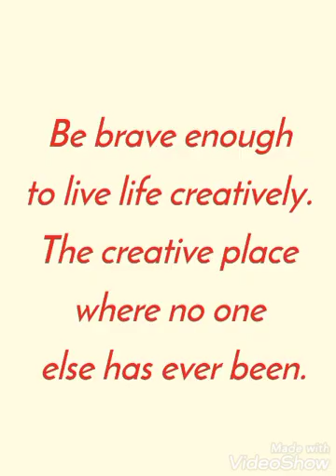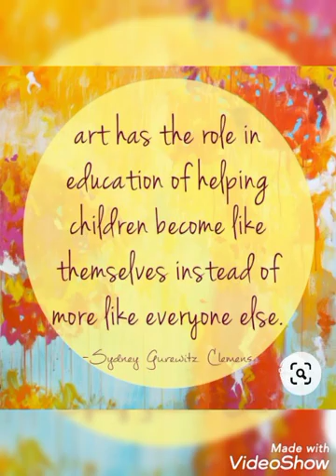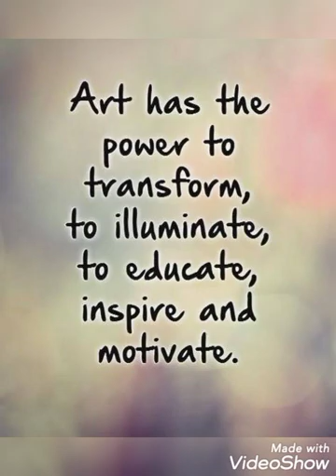Vardhman International Public School. Creativity Of Children